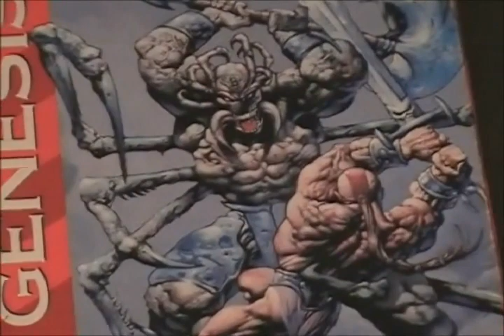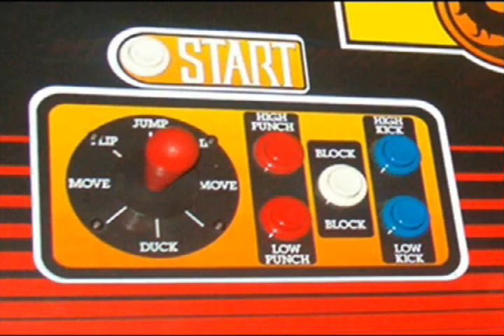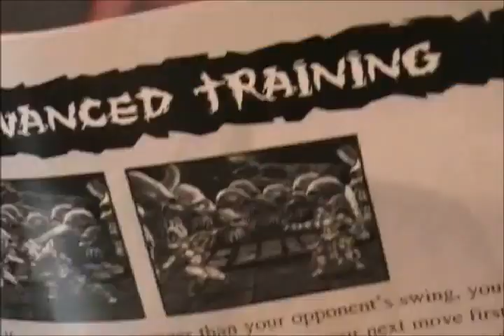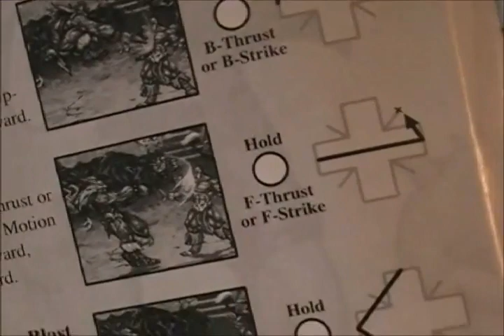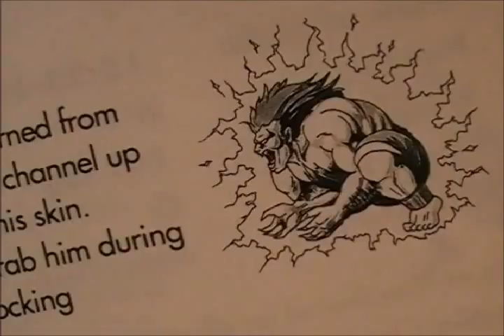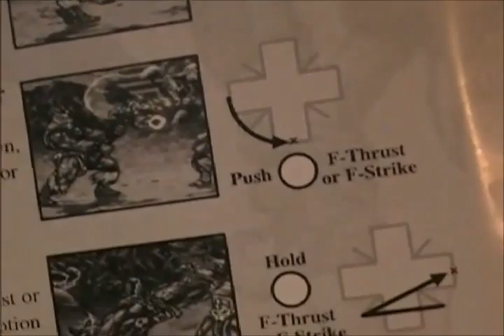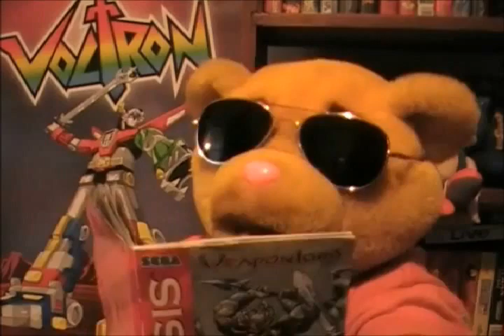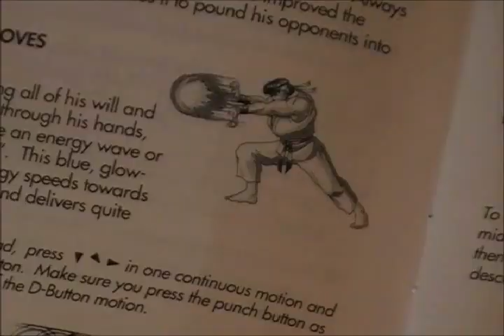Forgotten Fighters Weapon Lord